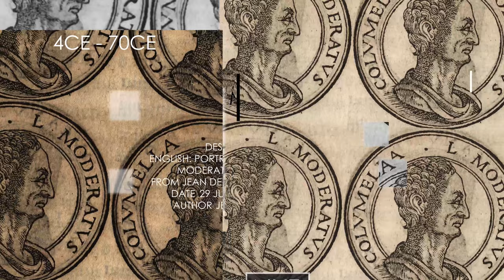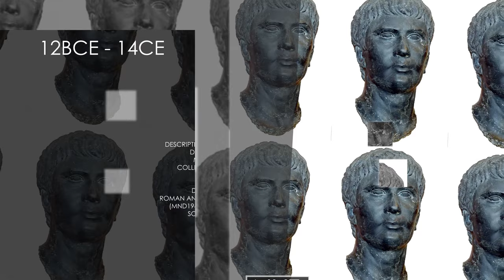Year 4 - Death of a Legend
This is what happened in Year 4
Who was born, who died, and what happened?
This is No year zero and here we want to do one thing, tell the story of History, from year one. This channel is here to give a general history, nothing too detailed.
So What can we learn from history?
What is there in the past that can teach us about today

According to the philosopher George Santayana "Those who cannot remember the past are condemned to repeat it."

But Are we repeating the past? Is there an echo of history in what is happening Now?

Today we can not judge how the present played out, that we leave to future historians to chronicle.

All we can strive for is not to repeat the mistakes of history, rather build on the knowledge that is laid as a foundation in what we call the common era.

Please join me on this journey from the start of the common era, year one, to the present day. Looking into what happened, one year at a time.